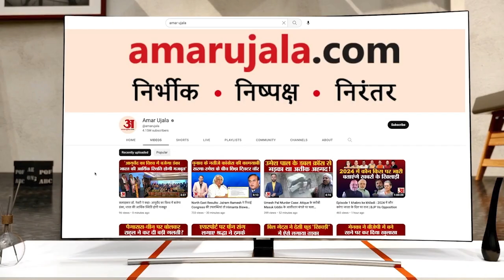UP NEWS: GYANVAPI में सर्वे से पहले अलर्ट पर VARANASI POLICE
मैदागिन-गोदौलिया मार्ग पर किसी भी प्रकार के दो पहिए और चार पहिए वाहन पर पूर्ण प्रतिबंध लगाई गई है। पार्किंग की व्यवस्था की गई है और साथ ही बैरिकेडिंग भी की गई है ताकि किसी भी श्रद्धालु को कोई परेशानी ना हो। सभी श्रद्धालु अच्छी तरह से पूजन-दर्शन कर रहे हैं। सभी मंदिरों में पूर्ण सुरक्षा व्यवस्था की गई है।